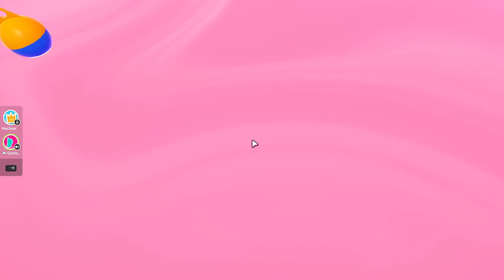Fall Guys Livestream 8/4/2022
This is a Fall Guys livestream from August 4, 2022.  for more livestreams!